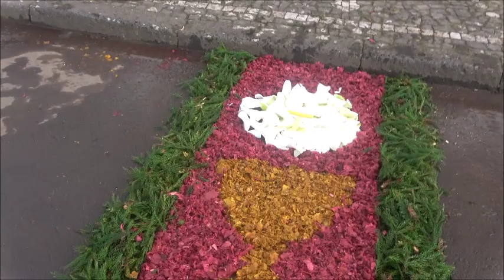REECEÇAO PELA COMUNIDADE JUNTO IGREJA NOSSA SENHORA GUADALUPE 2020-1-10